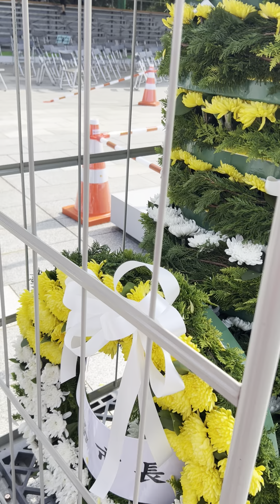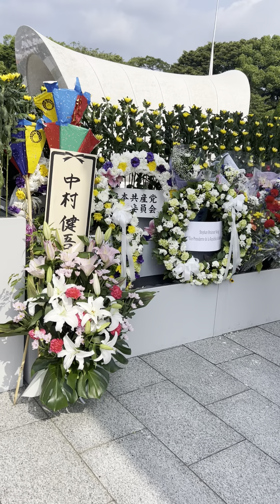税金無駄遣いな花輪 寿命1時間